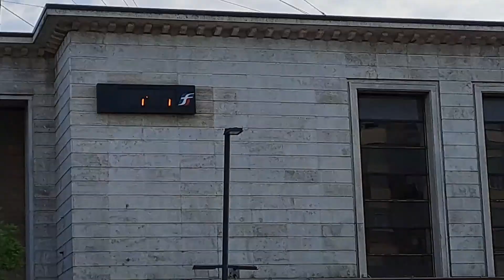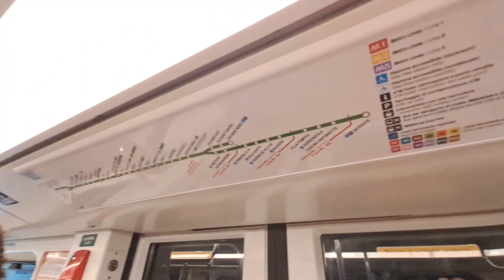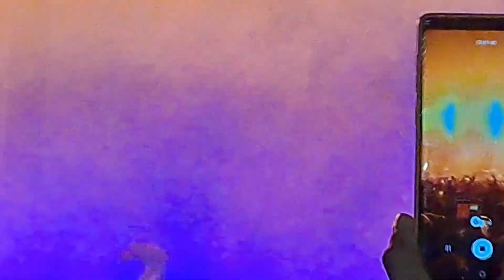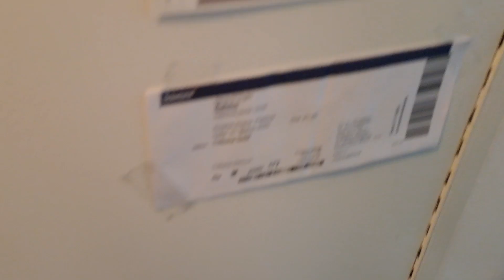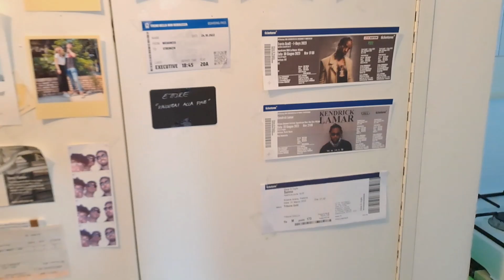TERREMOTO AL CONCERTO DI TRAVIS SCOTT - Travis Scott Milano 30/06/23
Quando 80.000 persone saltano simultaneamente possono provocare un terremoto!
Vi porto con me al concerto di Travis Scott del 30 giugno a Milano.

1) 00:00 Pre Concerto
2) 06:42 Travis Scott
3) 14:00 Outro